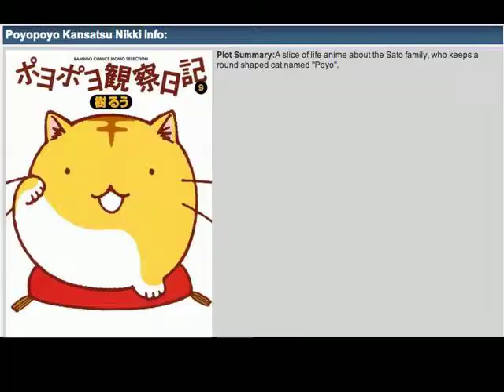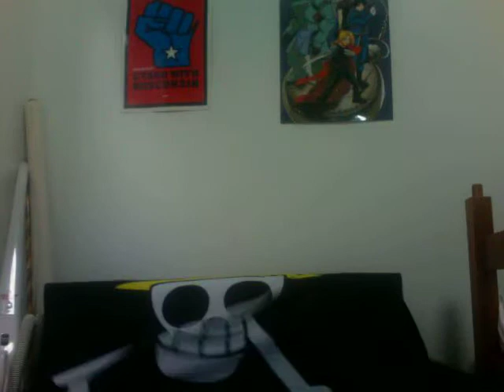MangaMan's Anime of 2012 PART 2 (RnL)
Rinne no Lagrange is owned by Xebec, Viz Media, Production I.G.
The next parts will take some time because of school and because I haven't started any of them yet.